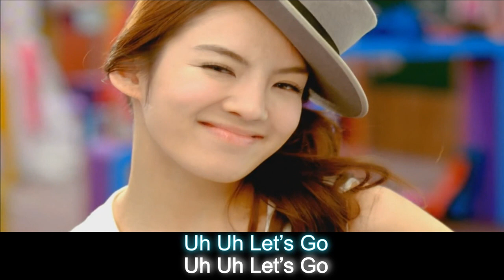[Kpopflow] (HD 720P) SNSD - Gee (Rus Sub)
Прошу вас оставить коментарий если есть какие либо муз.видео которые вы хотите посмотреть

Альбом : The First Mini Album 'Gee'
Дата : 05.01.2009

Track 1 : Gee (Title) ←―― сейчас вы смотрите
Track 2 : 힘 내! (Way To Go)
Track 3 : Dear.Mom
Track 4 : Destiny
Track 5 : 힘들어하는 연인들을 위해(Let's Talk About Love)

Лирика : E-Tribe
Композиция : E-Tribe
Переводчик : Julia
Агентство : SM Entertainment
Music video Директор : Su-Hyun Jo

※ Специальное выступление SHINee Minho

на каждом муз. видео (поэт, композитор и режиссер муз. видео, дистрибьюторы)